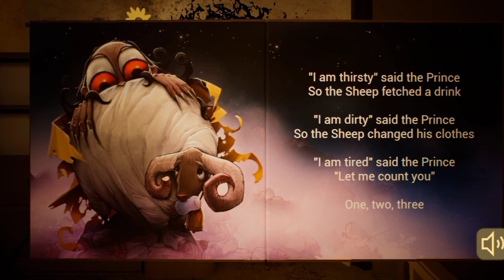FUNNY MOMENT BABY IN YELLOW BADTIME PICKMAN SO SCARY HORROR GAMEPLAY 😡💢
facebook myself
instragram
Google Plus